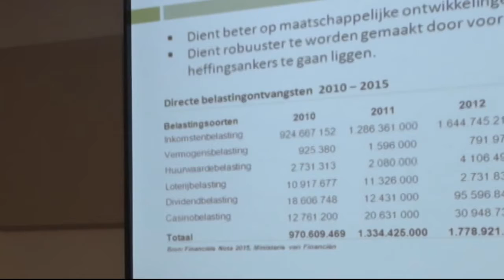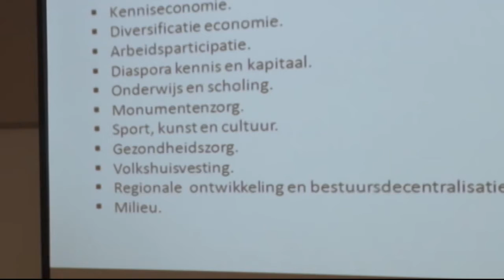27 07 2017 VES hield lezing